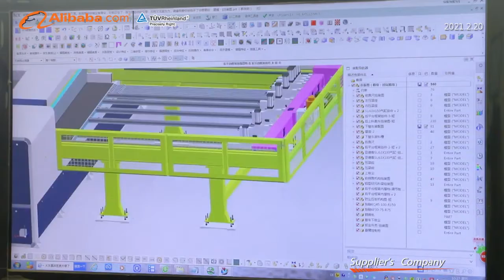SOSN machinery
Emily
Qingdao SOSN Machinery Co.,Ltd